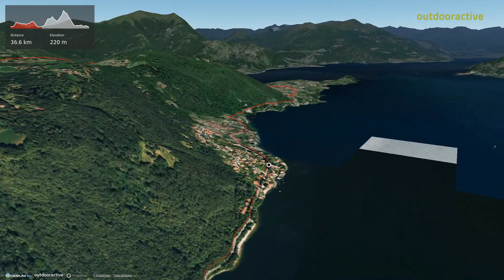Ghisallo and Muro di Sormano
Saturday May 18th, 2024, with the UK crew

Source/Contact
Community
Missener Straße 18
87509 Immenstadt